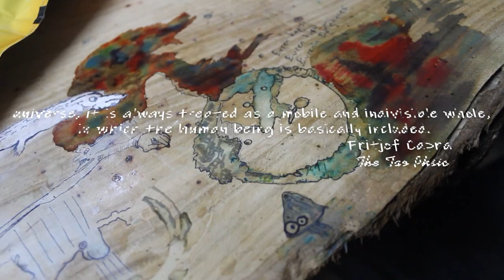Natural Studio Work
Natural Studıo Work

Music List
00:01 FTM - Pool
11:25 Redmann - Born Into It (chillout mix)

11:32 FTM - Beach
25:06 Ark-E-Tech feat. Synthetic Structures - Diagnostix
28:31 Steinregen dubsystem feat Oliv Era - Major dubsize
31:51 Ben Rama - Welcome OM

39:52 Var!ant - De(ar)ranged
48:02 Psychadelik Pedestrian - Another Boring Lunchtime (edit)
54:43 Psychadelik Pedestrian - Night Beach

57:54 Nonima - Burden (Weldroid Rmx)